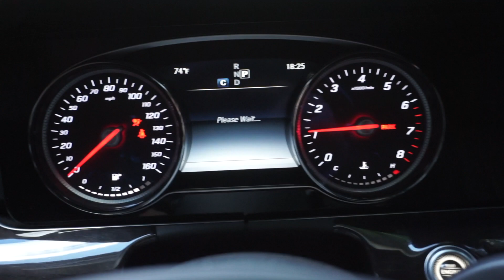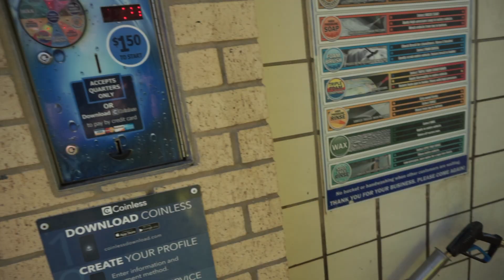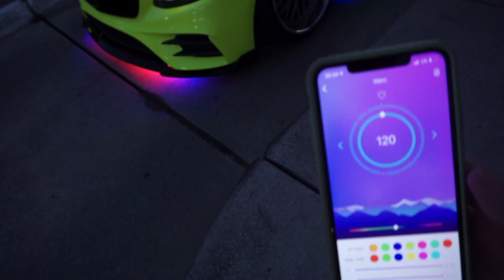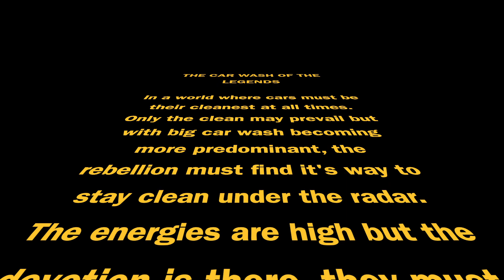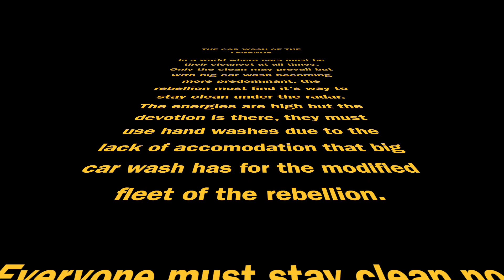The Best Way to NOT Wash Your Car!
Today Tien and I decided to go out and wash both of our cars after a week of terrible rain. The Acura Legend was filthy and I don't even want to get started with how bad the dirt was on my Mercedes E300. If you care about your paint do not do what I do to my wrap lol.

Also, the video of the underglow that I ended up shooting is live on my TikTok.